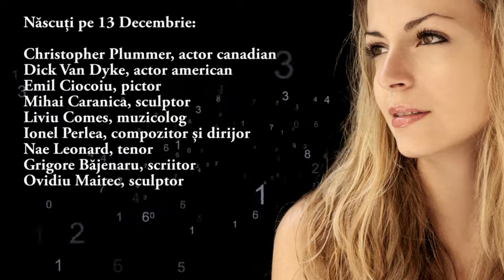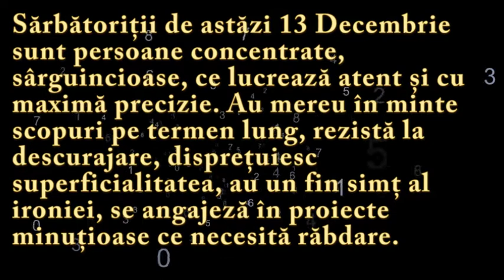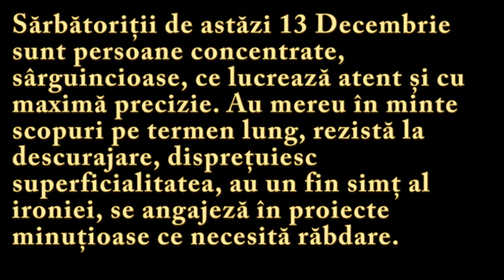Numeroscopul pentru 13 Decembrie